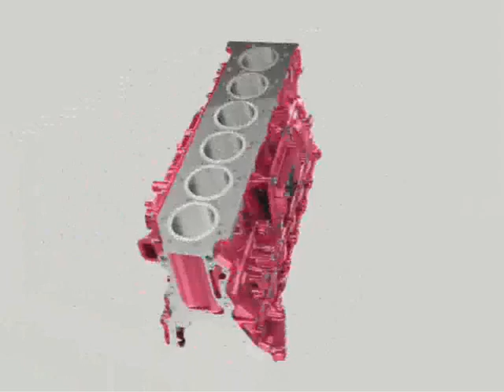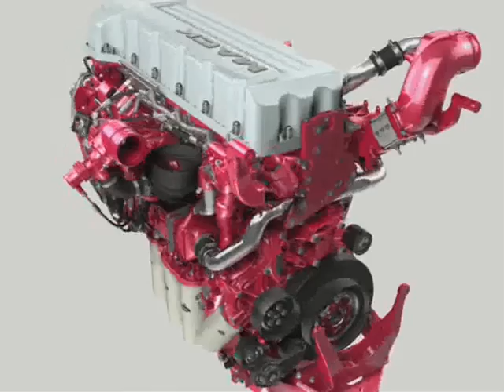Mack MP7 Assembly Engine Animation